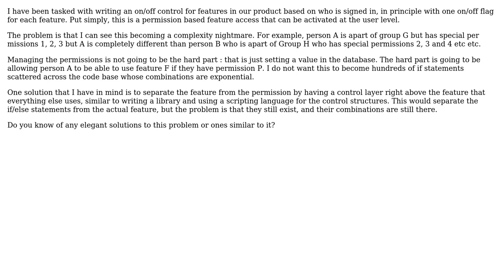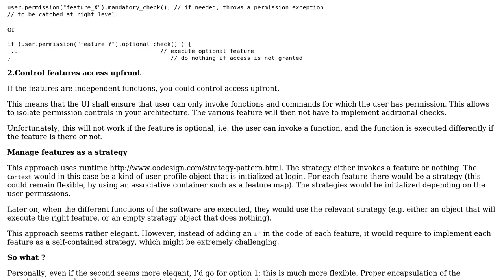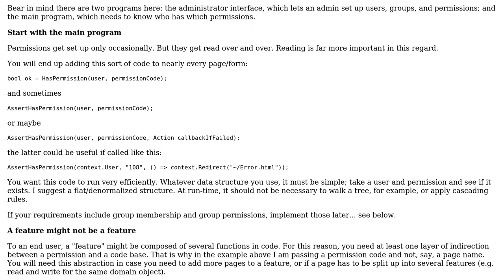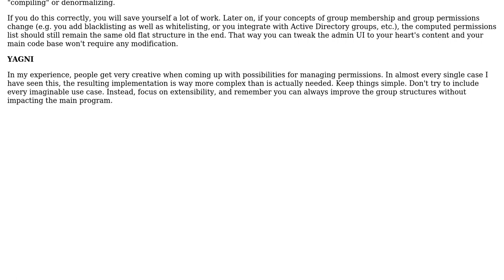Software Engineering: How to cleanly implement permission based feature access? (3 Solutions!!)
Software Engineering: How to cleanly implement permission based feature access?

With thanks & praise to God, and with thanks to the many people who have made this project possible! | Content (except music & images) licensed under CC BY-SA | Music | Images & others | With thanks to user zzelman user Karl Bielefeldt user John Wu user Christophe and the Stack Exchange Network Trademarks are property of their respective owners. You are responsible for your own actions.